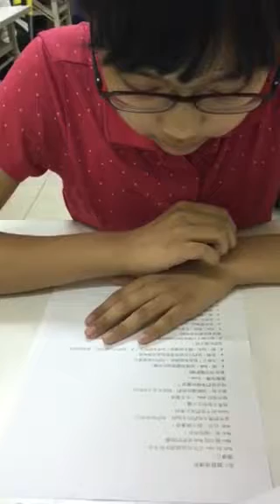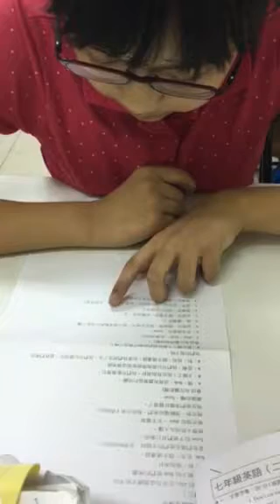鈺軒-大家說英語-露營